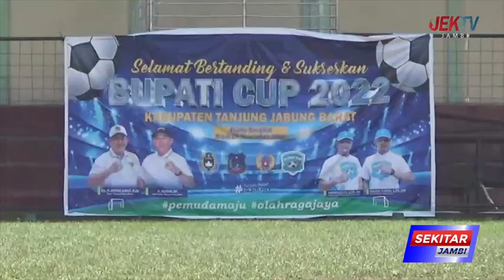TURNAMEN BUPATI CUP DITUNDA